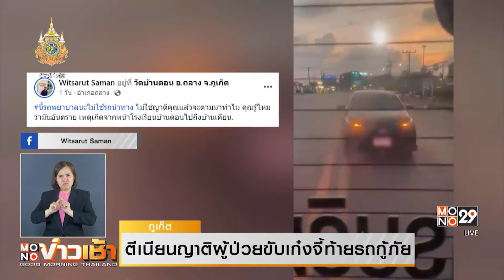ตีเนียนญาติผู้ป่วย ขับเก๋งจี้ท้ายรถกู้ภัย | Mono ข่าวเช้า | 22 เม.ย. 67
เจ้าหน้าที่รถกู้ชีพกู้ภัย อบต.เชิงทะเล จ.ภูเก็ต โพสต์คลิปรถเก๋งขับตามรถกู้ชีพ ขณะกำลังเร่งนำผู้ป่วยส่งโรงพยาบาล มีการเปิดไฟฉุกเฉินขับตาม โดยมีการระบุด้วยว่า "นี่รถพยาบาล ไม่ใช่รถนำทาง รู้ไหมว่ามันอันตราย เหตุเกิดจากหน้าโรงเรียนบ้านดอน   อ.ถลาง จ.ภูเก็ต

เจ้าหน้าที่กู้ภัย  บอกด้วยว่า  หลังเห็นพฤติกรรมของรถเก๋งคันดังกล่าวแล้ว ได้สอบถามญาติผู้ป่วยว่า ใช่รถของญาติหรือป่าว แต่ญาติบอกว่าไม่ใช่ จึงอยากถามว่าจะรีบไปไหน  คนอื่นคันอื่นเขาก็รีบเหมือนกัน เขายังไม่ขับขี่จี้ท้ายรถแบบนี้ พร้อมฝากเตือนให้เลิกนิสัยขับจี้ท้ายรถกู้ชีพและช่วยเปิดทางให้รถกู้ภัยส่งคนป่วยถึงโรงพยาบาลได้อย่างสะดวกและปลอดภัย

การทำแบบนี้นอกจากเสี่ยงจะทำให้เกิดอุบัติเหตุ ยังผิดกฎหมายมีโทษปรับไม่เกิน 500 บาทหากผู้บาดเจ็บหรือผู้ป่วย ที่อยู่ในรถถึงแก่ชีวิต อาจมีความผิดฐานกระทำการโดยประมาทเป็นเหตุให้ผู้อื่นถึงแก่ความตาย โทษจำคุกไม่เกิน 10 ปี และปรับไม่เกิน 200,000 บาท